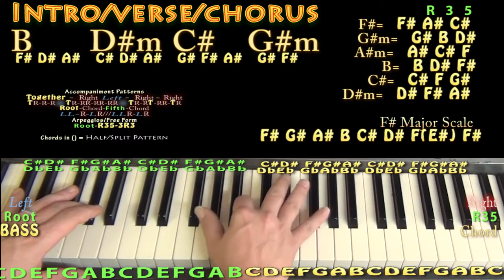Run Away With Me (Carly Rae Jepsen) Piano Lesson Chord Chart